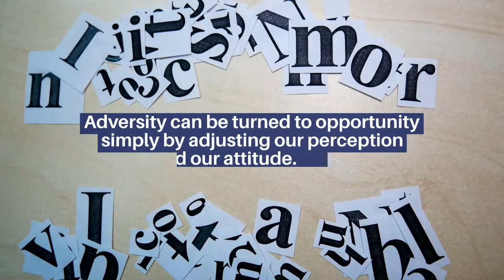Powerful Motivational Quotes About Life